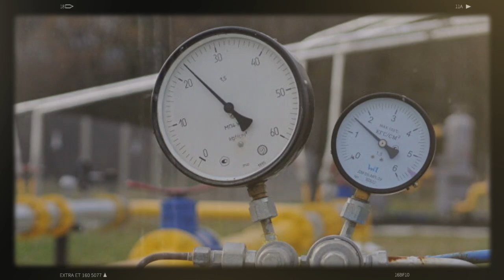L’Algérie a réduit ses fournitures de gaz à l’Espagne | L'Algérie prête à fermer ses robinets...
L’approvisionnement par le gazoduc Medgaz (reliant les installations gazières algériennes au port d’Almería) a chuté d’environ 25 % la semaine dernière par rapport aux niveaux enregistrés à la mi-mars, a révélé à ce sujet le journal économique espagnol El Economista. Cette source a indiqué que le volume transitant par le gazoduc Medgaz a lentement régressé, passant de 312 GWh/jour enregistrés le 14 mars à 234 GWh/jour au 1er mai.
Depuis le mois de mars, de vives tensions animent les relations entre Alger et Madrid. Cette crise diplomatique intervient suite au changement de position annoncé par l’Espagne le 18 mars dernier concernant le dossier Sahraoui. En effet, l’Espagne avait apporté publiquement son soutien au projet d’autonomie marocain pour le Sahara occidental. Ce conflit diplomatique a eu des répercussions sur le dossier relatif au transfert du gaz naturel algérien vers l’Espagne, car l’Algérie avait décidé de revoir ses prix et avait évoqué une éventuelle rupture des contrats dans le cas ou le gaz algérien livré à l’Espagne était revendu à des pays tiers.